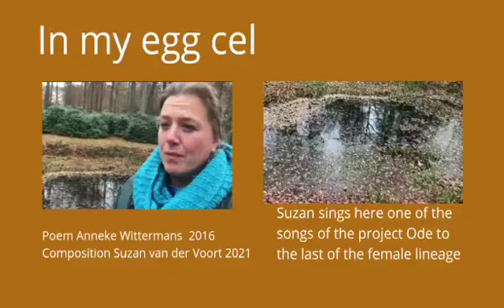93. S In my egg cell-Suzan van der Voort sings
Potential is present in my egg cell.
In the Egg-Gen the primal mother invokes my life.
She stamps my existence.

In the flow of life awaits
the investment of the ancestors
like a compass it guides.
It shows me the way.

I let it happen to me,
what the foremothers have prepared.
From there I discover
new connections.
 which I weave into my being
until a new beginning

 Anneke Wittermans June 2016- Sept 2021
Suzan van der Voort Composition Aug 2021